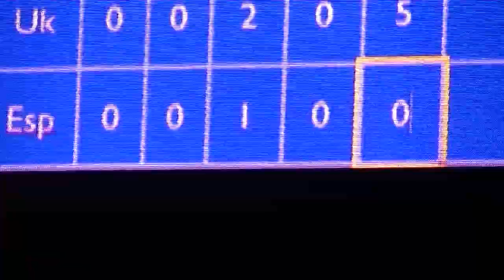Vidéo Collector 2009 Adam Raga Loris Gubian et Alex ferrer au Zénith de Strasbourg Xtrial en 2009